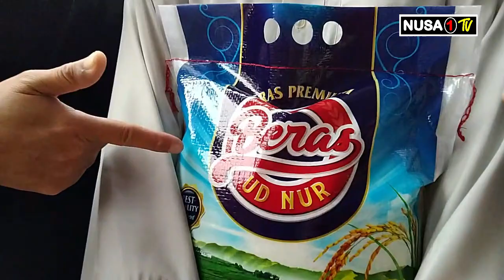NUSA1TV I KEBAHAGIAAN GSSB SAMARINDA BERBAGI SEDEKAH JUMAT